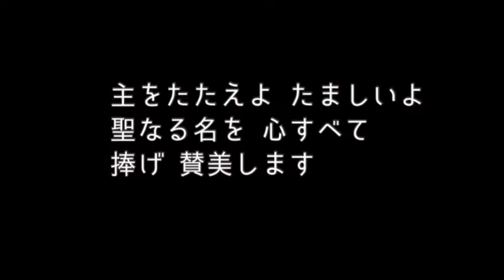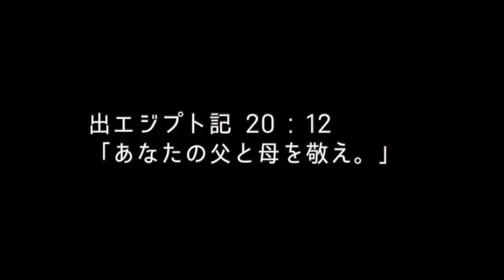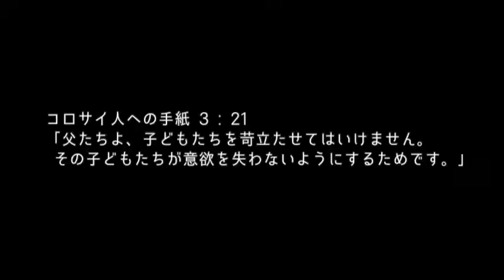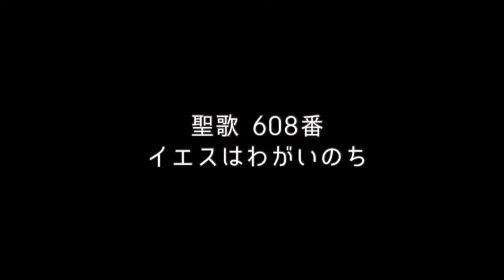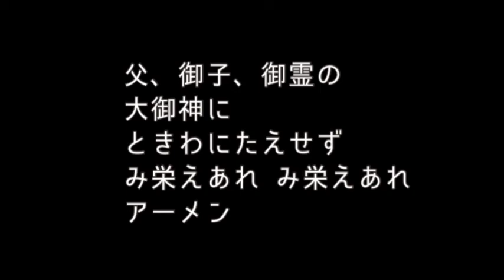6/20/2021ベニスフリーメソジスト教会日語礼拝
＊教会での礼拝を行い始めました。
土曜日10:30からです。

一日でも早く、このコロナの状況から抜け出すことができるよう
共にお祈り下さい。

メモリアル聖日礼拝プログラム

0:03          前奏
0:45          招詞　詩篇127:3-5
1:51          プレイズ　一万の理由
8:10          プレイズ　主がそばにいるから
11:39        主の祈り
12:33        聖書朗読　エペソ人への手紙　6:1-4
13:12        祈祷
15:25        メッセージ　[父たちよ]
38:59        祈り
40:13        聖歌608番　イエスはわがいのち
42:59        献金
43:02        賛美 神の国と神の義を
43:38        献金の祈り
45:08        頌栄　讃美歌541　父　御子　御霊の
46:13        祝祷
46:57        後奏

住所          4871 Centinela Ave.Los Angeles

興味のある方は、どなたでも歓迎します。
一度いらしてください。あなたの人生が
必ず豊かになります。お待ちしています。

聴くドラマ聖書 -大和田伸也さん、奥田瑛二さん
                            など有名俳優、声優が聖書を
                            ドラマ仕立てで朗読するもの
                            です。app store から手に
                            入れて、毎日気軽に御言葉に
                            触れましょう！